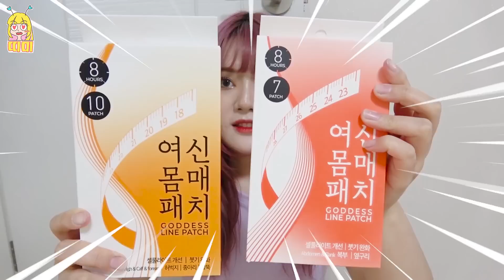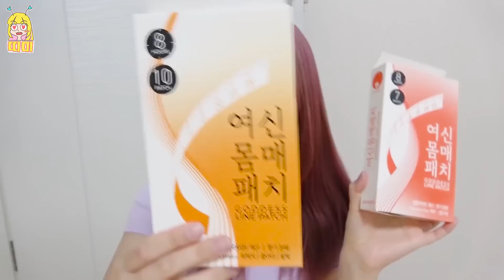요즘 난리난 페북템!! 붙이기만 하면 -10kg가 된다고? 정말 진짜 일까? [띠미]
▶샌드박스가 정말 또 이사를 했어요.. ㅎㅡㅎ
새로 바뀐 주소 : 서울특별시 강남구 테헤란로 518 Wework빌딩 15층
받는 사람 명 - 띠미
※ 선물 개봉기는 따로 찍지않고 감사히 받겠습니다!
     선물은 강요가 절대 아니에요!